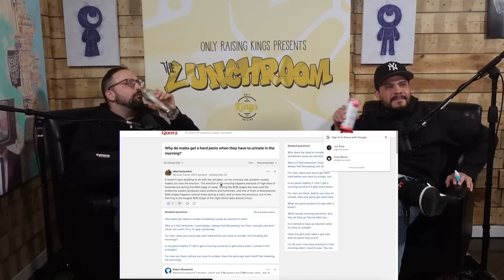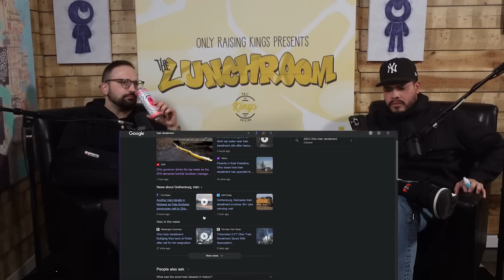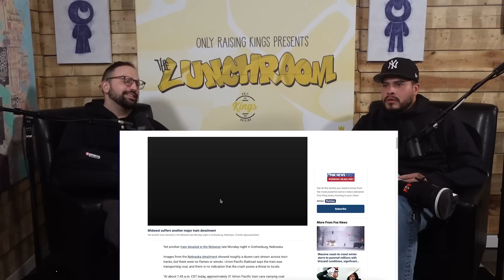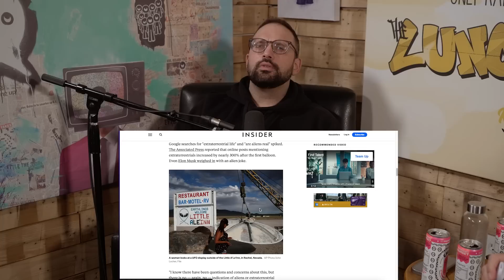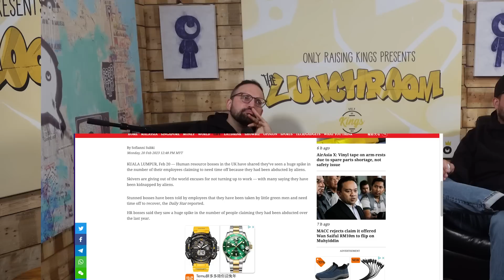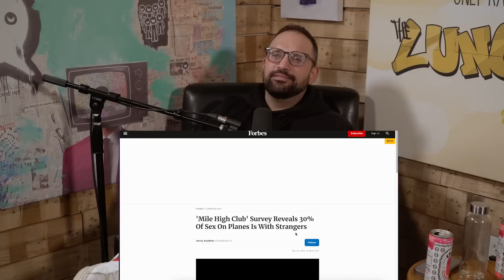What's Your Morning Routine? | THE LUNCHROOM PODCAST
Welcome to The Lunchroom!!! Jesse is out of surgery and he's back without a pain pill addiction but messed up from having too many rainbow cookies.

The show opens with the guys reaction to a negative one star review of the podcast on Apple. Everyone is fired up and coming for this unnamed reviewer. He's confused with where we are from and pegs us as being from Staten Island. The guys are united in their hatred for New York's forgotten borough.

Jon is curious about how the belt systems in karate and jiu-jitsu work. Kevin shares his morning routine which leads to a deep dive into the mysteries of morning wood. Kurt's morning routine involves getting a Brazilian from an Indian guy. Kurt had a party that involved beer and gambling but didn't think to invite Kevin.

Kevin tries to help Jesse with advice on how to operate with only one hand. From driving to wiping to alone time he's got all the answers. We discover that driving with a sling is technically illegal. Jesse pukes into the microphone.

Kurt and Kevin are all up on the recent train derailments and alien invasions. Jon uncovers that the people of England are using getting abducted by aliens as an excuse to get out of work. Kevin's ready for his abduction and for the aliens to experiment on giving him a larger piece of manhood.

Kevin is preparing for his show in Boston and breaks down the rest of the cities he's visiting over the next few months. We determine wether or not Kurt is a Miami guy.